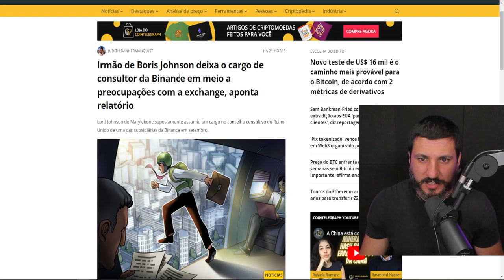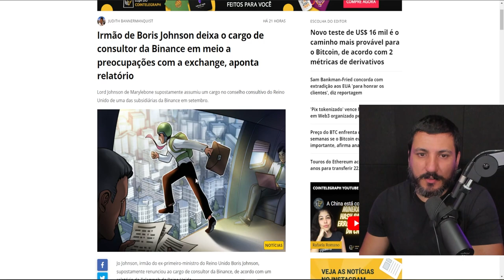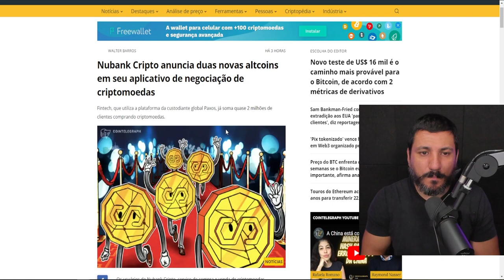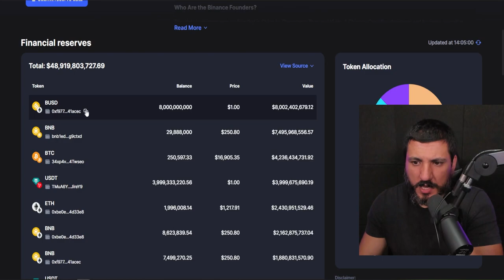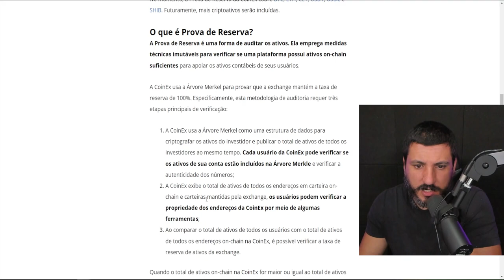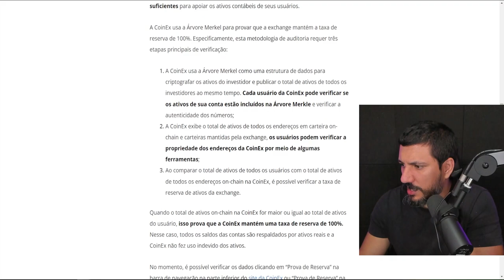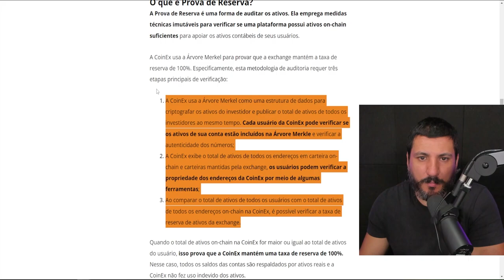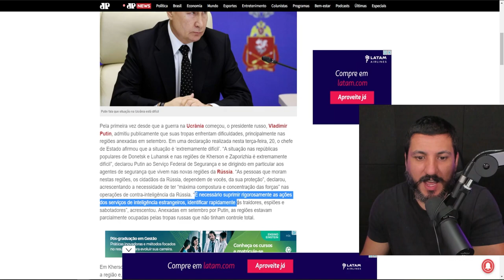NUBANK ADICIONA CRIPTOMOEDAS E CONSULTOR ABANDONA BINANCE